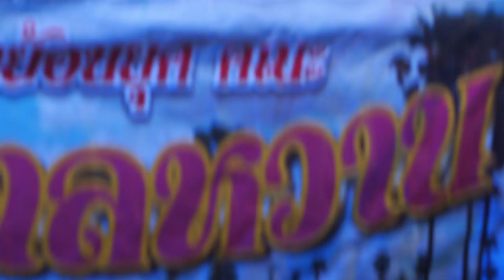[Olympus]【PhetchaburiDance Workout for weight loss】รำวงเพชรบุรี✿Health❤Kawaii❀คนขี่หลังควาย✿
name of Dancer team : Sanonoibanna,Namtalwhanmuangphet
name of Music Band : Jassmin
Show location : BanBorman,Phetchaburi,Near Hua Hin,Thailand
Date : August17,2019✿Weight Loss,Health and Beauty,Techology,Entertainment,fitness cardio,cardio dance workout,aerobic dance exercise,dance burn fat,dancing burn fat,cardio dance workout 30 minutes,cardio burn,cardio workout 30 minutes,10 minute cardio workout video